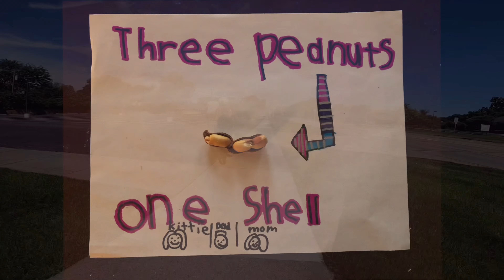Father’s Day Bike Ride 🚲 6/16/24 bridge over 275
Father’s Day bike ride 6/16/24 bridge over 275 Connor’s Family Dining 5 Mile